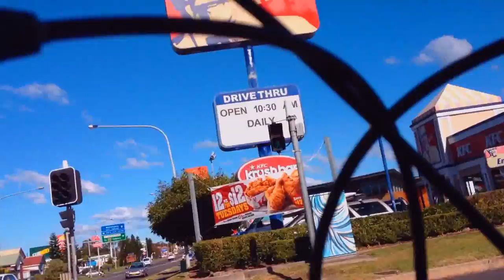This time, full trip! - S01 Ep 01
As what I planned, this time is the full trip!